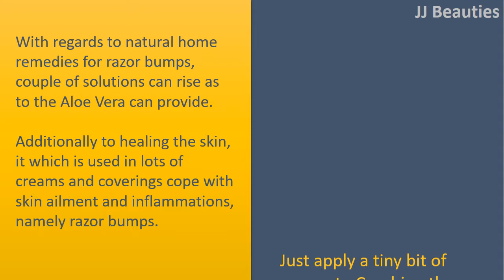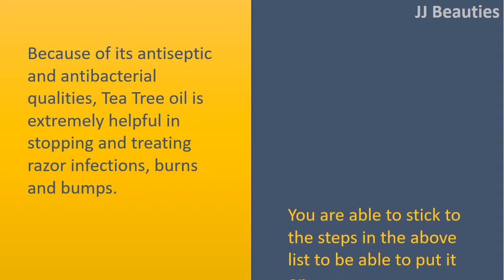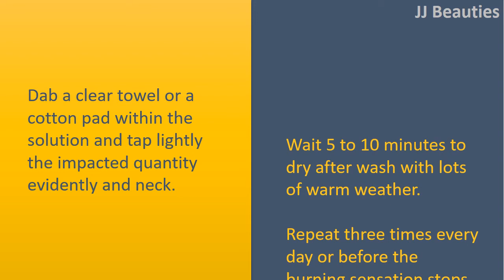how to get rid of bikini razor bumps - Aloe Vera Lotion & Tea Tree Oil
How To Get rid of Bikini Razor Bumps.

Aloe Vera Lotion.
With regards to natural home remedies for razor bumps, couple of solutions can rise as to the Aloe Vera can provide.
Additionally to healing the skin, it which is used in lots of creams and coverings cope with skin ailment and inflammations, namely razor bumps.
Just apply a tiny bit of means to Combine the impacted quantity, allow it to be absorbed and you may instantly benefit from the results of Aloe Vera.

Because of its antiseptic and antibacterial qualities, Tea Tree oil is extremely helpful in stopping and treating razor infections, burns and bumps.
You are able to stick to the steps in the above list to be able to put it on.

Apply a cold pack.
Cold compresses have been discovered very good at getting instant respite from that burning sensation.
Whenever you apply a cold pack, it soothes the irritated area, stopping razor bumps from developing.
Attempt to splash cold water in your face or apply a cold pack immediately after shaving to prevent razor bumps.

Dab a clear towel or a cotton pad within the solution and tap lightly the impacted quantity evidently and neck.
Wait 5 to 10 minutes to dry after wash with lots of warm weather.
Repeat three times every day or before the burning sensation stops.